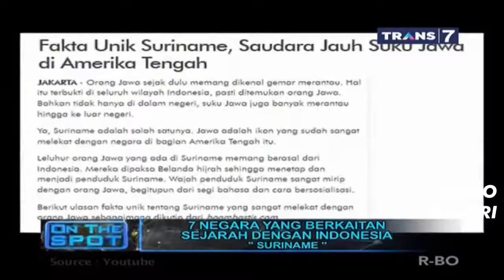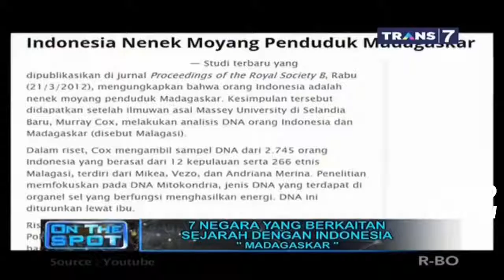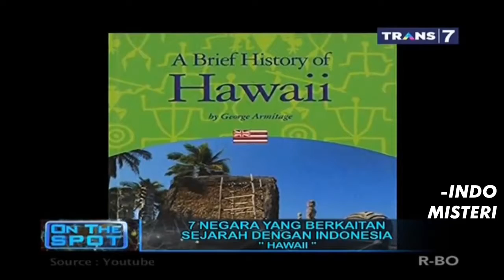#106. Wonderful Indonesia - Negara Keturunan Indonesia